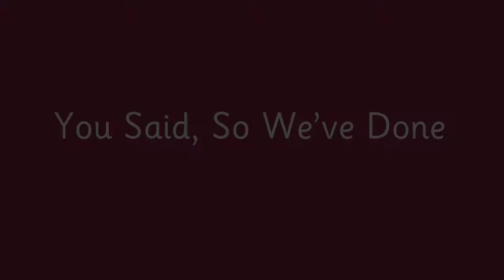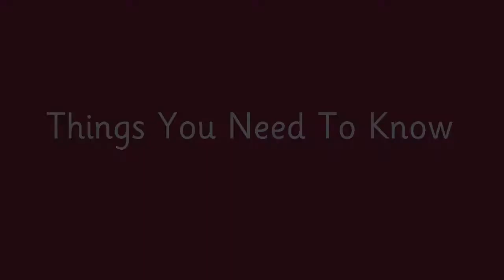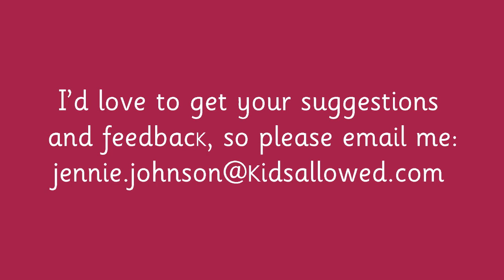Kids Allowed Parent Video Newsletter February 2014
Welcome to the Kids Allowed video newsletter, brought to you every month by our Founder and CEO Jennie Johnson.

Our February 2014 newsletter includes:

PART 1: You Said, So We've Done
- Cheadle traffic congestion update
- Dr Bernstein update
- Parent workshops - Paediatric First Aid
- Monthly 'learning summary' update

PART 2: Things You Need To Know
- Stockport update
- Macclesfield update
- Christie Fields occupancy update
- Party room hire for parents
- Dry cleaning update

PART 4: And finally...
- Centre opening time update